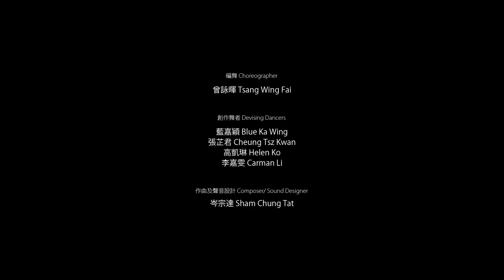NFIM2019 Infiltrated/合十 -Trailer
Trailer video by: Wong Fei Pang

Choreographer/Performer: Fai Tsang
Devising Dancers: Carman Li, Rainbow Blue, Tszkwan Cheung, Helen Ko
Sound Designer: Shum Chung Tat
Lighting Designer: Bert Wong
Stage Manager: Jason Ma
Artistic Adviser: Dick Wong
Produced by Hong Kong Dance Alliance
Presented by LCSD
Premier at New Force in Motion Series 2019: Joseph Lee/ Terry Tsang/ Fai Tsang
13-15 September 2019
Kwai Tsing Theater, Black Box Theater, Hong Kong